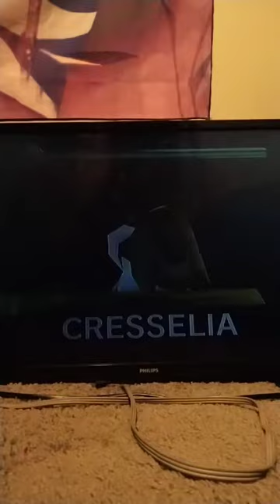Pokemon Rumble Heroes Chapter 20: Pokemon Heroes Unite Part 1: CHHHHAAAARRRGGGEEEE!!!!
all the Pokemon Heroes United together as one to make it and Mewtwo's lair.
and the number of brainwashed Pokemon was on maximum aggression.
the further they proceed the more aggressive they get, and the maximum aggression expands every room they enter.